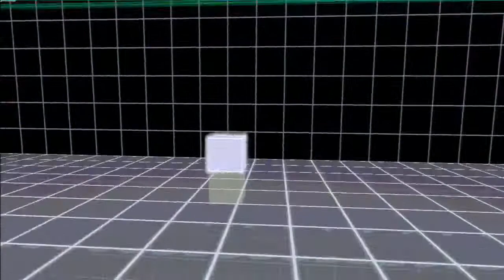Lollipop Chainsaw #9 - Undeadified Flying Object!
Wretch! At awful one-off segments!
Gawk! At the beauty that is Josey James!
Accordian! Is what special guest UZWorm failed to bring with him!